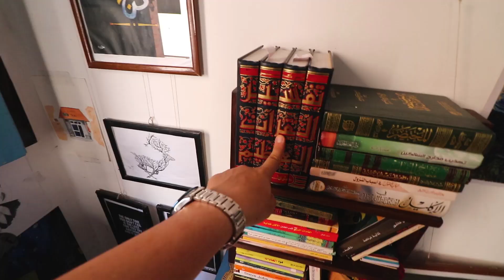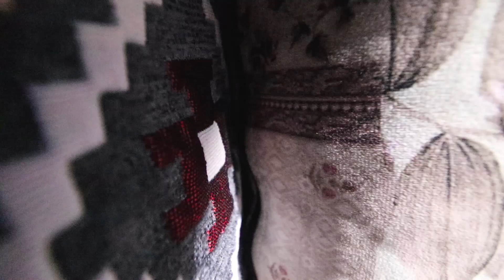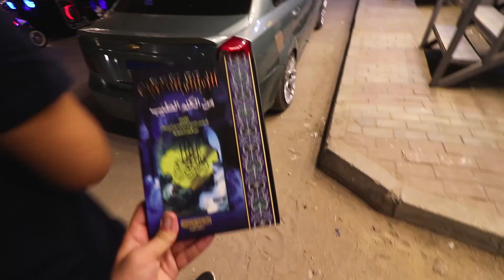ولكنَّ ﷲ يدري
لو حد عايز يبعت لي حاجة ممكن يكلمنا. "بنقبل من المتابعين الجامدين."